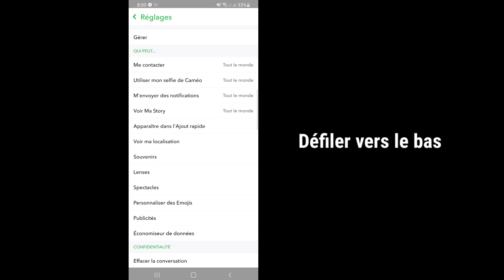Comment changer votre nom d'utilisateur sur Snapchat (2022) | Changer le nom d'utilisateur Snapchat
Vous auriez pu voir de nombreuses solutions à cela et certaines n'ont probablement pas fonctionné pour vous, mais ne vous inquiétez pas, cette vidéo couvre une explication complète de la façon de changer votre nom d'utilisateur Snapchat. C'est une méthode assez simple et facile pour résoudre ce problème. Alors regardez la vidéo jusqu'à la fin.